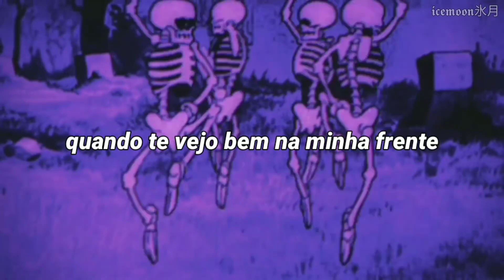kostromitin - моя голова винтом - música russa que mais toca no TIKTOK 2021 - LEGENDADA